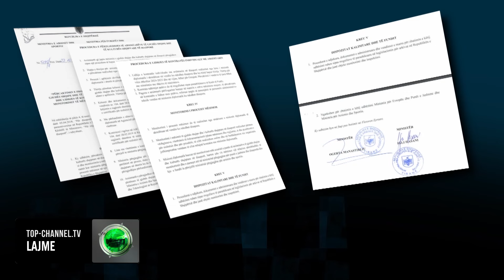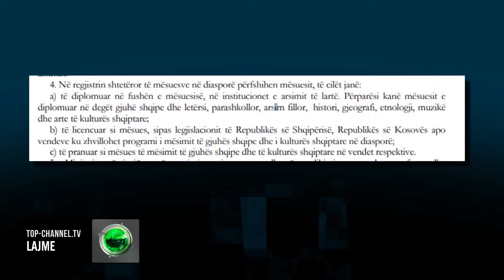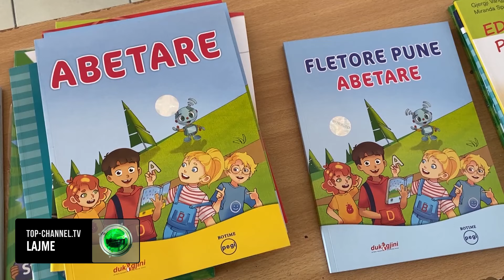Top Channel/ Mësues të shqipes në diasporë, programi mes ministrisë së jashtme dhe të arsimit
50 mësuesit e gjuhës shqipe për fëmijët e shqiptarëve në Greqi nuk do të jenë të parët dhe të vetmit.

Ky program do të shtrihet në të gjithë diasporën, duke synuar ruajtjen e gjuhës dhe kulturës aty ku kanë emigruar shqiptarët. Ndaj Ministria e Arsimit me Ministrinë e Jashtme kanë përgatitur një udhëzues të përbashkët ku përcaktojnë procedurën e përzgjedhjes së arsimtarëve dhe monitorimin e mësimdhënies në diasporë.

Teksa do të jenë këta dy ministra që do të vendosin se cilat shtete do të përfshihen vec Greqisë. Në këtë proces do të luajnë rol të rëndësishëm edhe ambasadat, me mbikqyrjen e kërkesave në faqet zyrtare të tyre, por mbi të gjitha edhe për të lidhur kontratat individuale me arsimtarët në diasporë. Thirrja për punësimin e tyre do të jetë e përvitshme dhe do të hapet nga Ministria e punëve të jashtme dhe diasporës.

Ndërsa Ministria e arsimit do të krijojë regjistrin shtetëror të mësuesve të gjuhës shqipe dhe të kulturës shqiptare në diasporë, ku kriter për përfshirjen e arsimtarëve do të jetë një diplomë në fushën e mësuesisë në të paktën një nga këto degë: gjuhë shqipe dhe letërsi, parashkollor, arsim fillor, histori, gjeografi, etnologji, muzikë apo arte të kulturës shqiptare; si dhe të jenë të licensuar si mësues e të pranuar sipas ligjeve në fuqi të Shqipërisë por edhe vendeve respektive ku do të punojnë. Me dorëzimin e dokumentacioneve e përfundimit të afateve të aplikimeve, do të jetë misioni diplomatik që do të dorëzojë të dhënat pranë Agjencisë së arsimit parauniversitar që nëpërmjet një komisioni do të bëjë përzgjedhjen e fituesve; nga ku do të hartohet edhe lista përfundimtare që i përcillet Ministrisë së arsimit dhe asaj të jashtme. Mësimi do të zhvillohet sipas kurrikulës së mësimit plotësues të gjuhës shqipe së miratuar nga Ministria e Arsimit të Shqipërisë dhe asaj të Kosovës. Por si do të llogaritet pagesa e gjuhëtarit në diasporë? Referenca pritet të jetë paga e punonjësit administrativ të ambasadës si dhe baza e numrit të orëve mësimore mujore. Ky program do të jetë në vëzhgim, ku nuk do vlerësohen vetëm ditari i punës e regjistrat por edhe do të realizohen pyetësorë online për nxënësit e prindërit mbi mënyrën e zhvillimit të mësimit në diasporë.